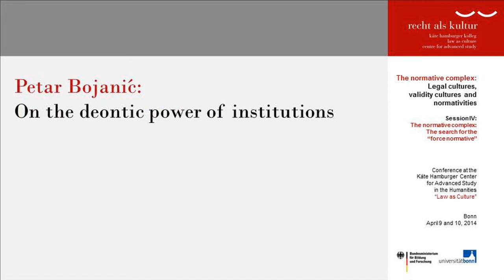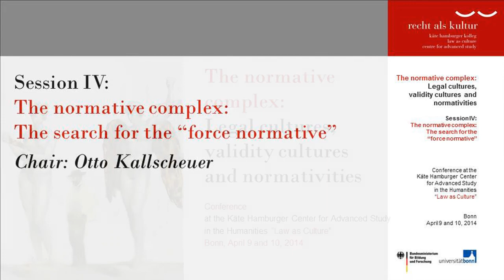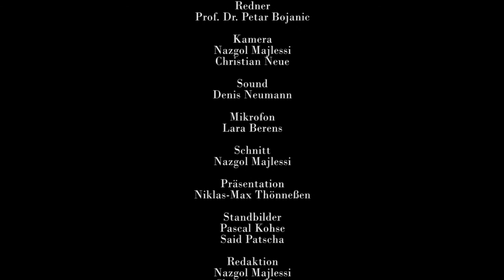Petar Bojanic On the deontic power of institutions (The Normative Complex - Conference)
Petar Bojanic´ (Belgrade/Rijeka):
On the deontic power of institutions

The normative complex: The search for the "force normative" (Chair: Otto Kallscheuer)

In the context of the conference:
The normative complex: Legal cultures, validity cultures and normativities

9. & 10. April 2014 | Conference Room 2 in the Rohmühle | Rheinwerkallee 2 | 53227 Bonn

Petar Bojanic´ (Belgrade/Rijeka):
Philosopher. Director of the Institute for Philosophy and Social Theory (IFDT) at the University of Belgrade and Director of the Center for Advanced Studies -- South East Europe (CAS) at the University of Rijeka

Otto Kallscheuer (Sassari/New York):
Philosopher. Visiting Professor for political philosophy at the University of Sassari and fellow at the Italian Academy for Advanced Studies in America at Columbia University, New York. Former fellow at the Käte Hamburger Center for Advanced Study in the Humanities "Law as Culture"

Werner Gephart (Bonn):
 Legal scholar, sociologist and artist. Professor of Sociology at Rheinische Friedrich-Wilhelms-University Bonn, founder and director of the Käte Hamburger Center for Advanced Study in the Humanities "Law as Culture", editor of the volume "Recht" of the Max Weber-Gesamtausgabe (MWG I/22-3)

Conference: The normative complex: Legal cultures, validity cultures and normativities

It is no exaggeration to speak of the rediscovery of the normative dimension of social life. Although for Talcott Parsons, the normative solution of the order problem should at least offer some orientation in the confusing field of social theory, numerous approaches taken by social and cultural sciences did not dwell on this discourse. Likewise, newer culture-theoretical access points also take scant notice of the world of law and normativity.

Meanwhile, a need to deal with the basic question of the normative world anew and in novel ways is growing within the traditional disciplines dealing with questions pertaining to the normative-legal shaping of the world, i.e. jurisprudence, legal philosophy, legal theory, and also legal history.

The reason that calls for heightened attention to be paid to the "realm of the normative", as Foucault called it, is apparent: Normative weight is shifting from the nation state to transnational spaces of law and validity. Simply put, the reason can be found in processes of globalization. The simultaneous increase in personal orders of validity rekindles culturally shaped minority laws and thereby heightens the potential that encounters of legal cultures do not only end in dialog, but also in conflict. The issue of familiarizing oneself with the world of norms of the other is then not simply a question of moral recognition but a precondition for intercultural communication through the medium of law. Cognitive competencies over legal-cultural idiosyncrasies and differences are therefore not only a matter of import for specialists or for legal training, but also for economic or political actors and further also for successful daily behavior.

... - TBC -